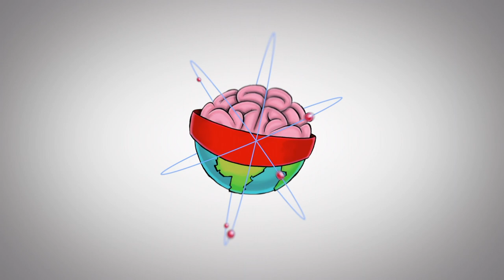Coal Mine Jobs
Here, a Victorian coal miner will explain all the different types of roles and jobs that were done in coal mine.